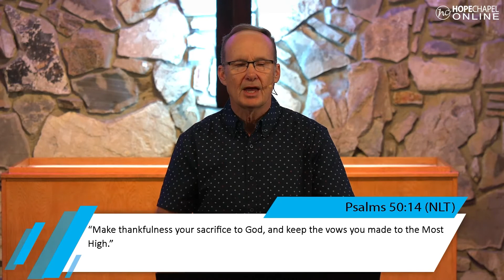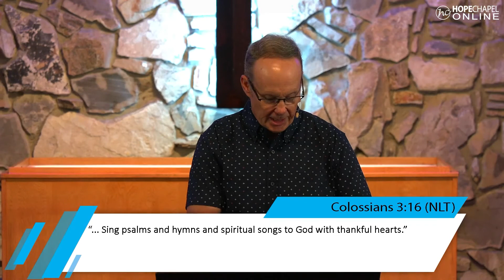DEVELOP OPTIMISM TO BE USEFUL - Sunday Sermon, August 29, 2021 | Pastor Paul Harmon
Living in this world is hard. Life is filled with challenges, disappointment and pain. How do we not become cynical, pessimistic people? How do we not become calloused – hard- hearted – negative individuals, living in such a broken environment like this world? Evil is all around us. Pain is everywhere. The level of frustration we have endured feels like an all-time high. How does all this not get on us...or get in us? Today, we look at how we develop the character quality of optimism which is full of hope and a belief that something good will always happen.